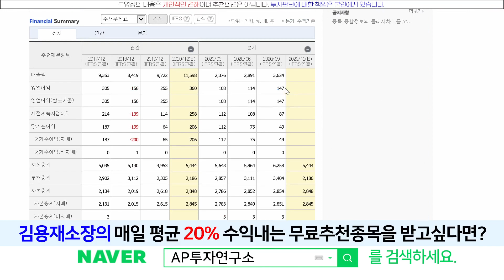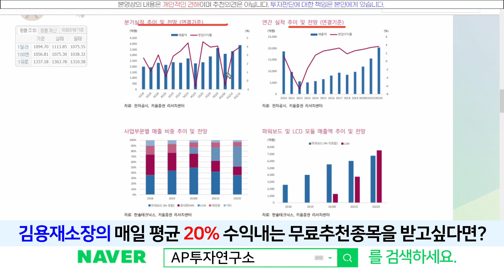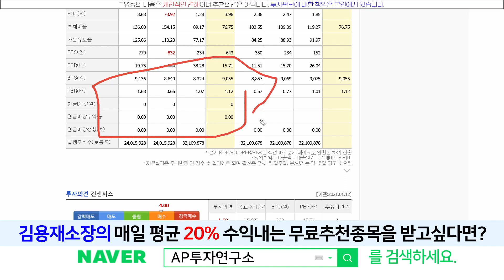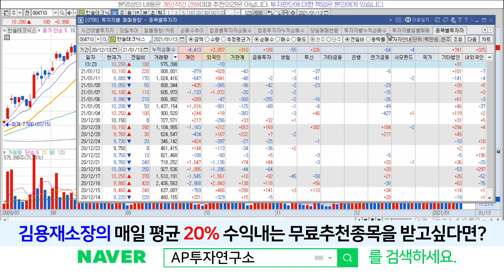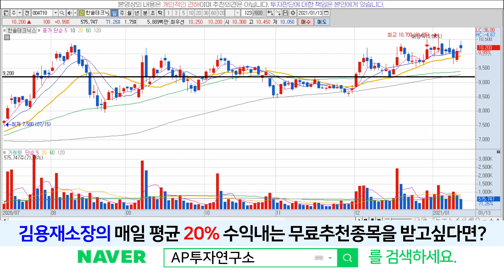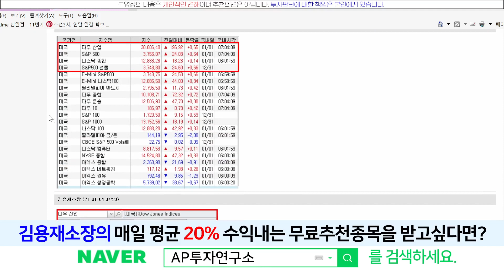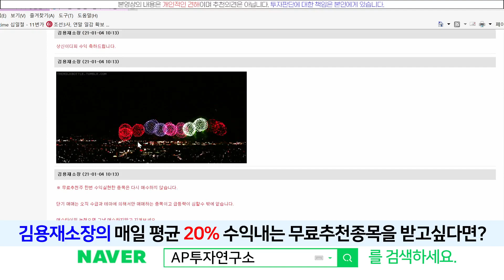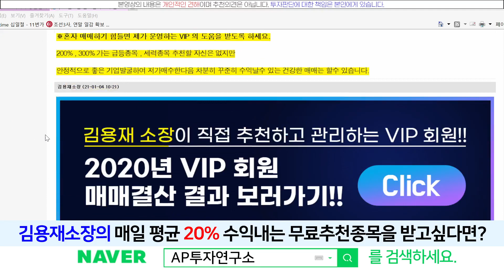한솔테크닉스(004710) - 저평가주 한솔테크닉스~!! 앞으로의 주가 전망은??